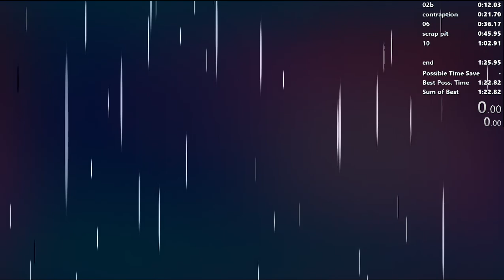Celeste Forsaken City B-Side in 1:25.952